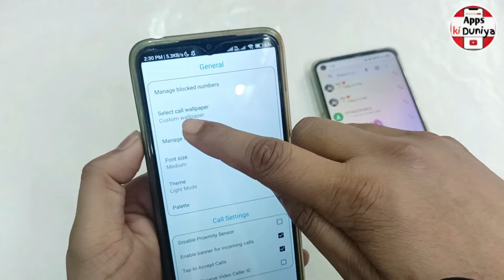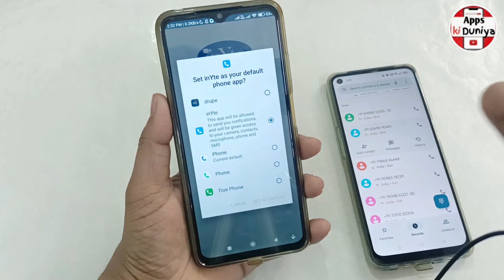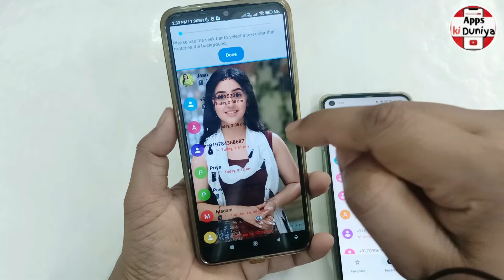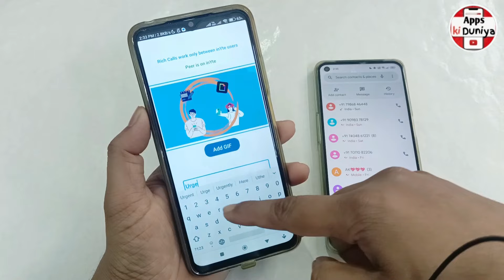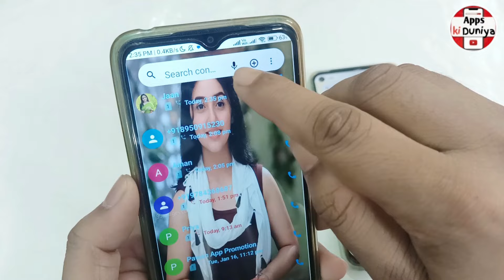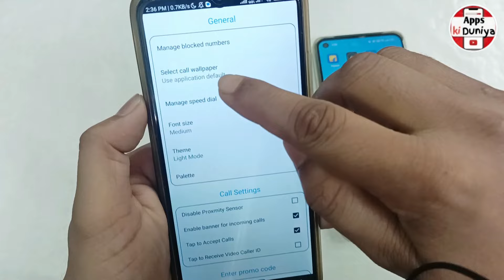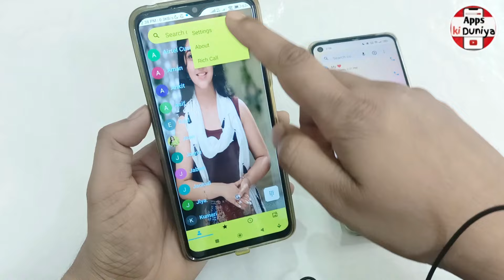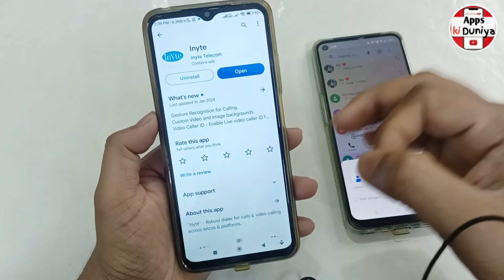Phone Dialer me photo kaise lagaye ? | Best Phone dialer App - inyte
Hello Dosto,
aaj mein bataunga Phone Dialer me photo kaise lagaye ? | Best Phone dialer App - inyte. dosto agar apko ye video pasand aye to ek like jarur karna.

Queries solved -

 phone dialer me photo kaise chupaye
 phone dialer me photo kaise lagaen
 phone dialer me photo kaise lagaye bina app ke
 phone dialer me photo kaise chupaye bina app ke
 phone dialer me photo video kaise lagaye

Related Keywords -

1 phone dialer me photo kaise lagaye
2 phone dialer me apna photo kaise lagaye
3 dialer me photo kaise lagaye
4 what is phone dialer app
5 what is a telephone dialer
6 phone dialer codes
7 iphone dialer codes
8 what is the dialer on my phone
9 what is dialer app
10 what is dialer app android
11 what is a phone dialer
12 what is a dialer phone number
13 what is a rotary phone dialer
14 what is a cellular dialer
15 what is dialer
16 how does a dialer work